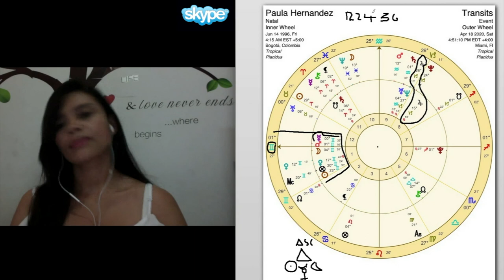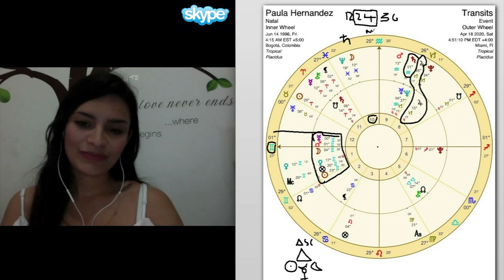JOHFRA BOSSCHART 3/3 | SIGNOS ZODIACALES | Mensajes escondidos | MAURICIO PUERTA | PUERTA ASTRAL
Mauricio Puerta continua descifrando los mensajes escondidos en la obra del famoso artista Holandés,  Johfra Bosscharct:  Signos Zodiacales ARIES, TAURO, GEMINIS, CANCER, LEO, VIRGO, LIBRA, SCORPIO, SAGITARIO, CAPRICORNIO, ACUARIO y PISCIS

Suscríbete al canal de @CódigosTV en Youtube y participa los Sábados a las 7:00 PM (EST) Hora de Miami en el Chat del estreno de Puerta Astral con tu pregunta concreta y datos de nacimiento dd/mm(en letras)/aaaa hora, ciudad, país. Ten en cuenta que la información que ingreses no será privada. Si prefieres una respuesta privada, solicita el servicio de 5 Preguntas